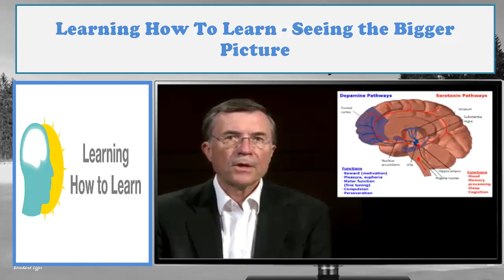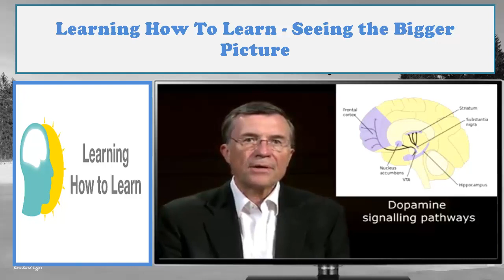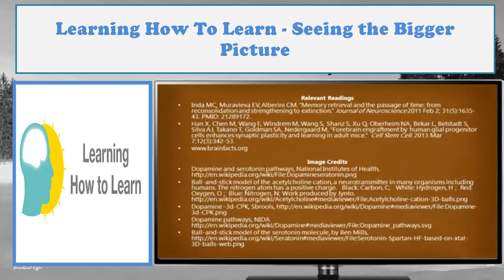Learning How To Learn - What Movivates You - Seeing the Bigger Picture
In this week’s module, we’re going to be learning about chunks. Chunks are compact packages of information that your mind can easily access. We’ll talk about how you can form chunks, how you can use them to improve your understanding and creativity with the material, and how chunks can help you to do better on tests. We’ll also explore illusions of competence in learning, the challenges of overlearning, and the advantages of interleaving.
Barb Oakley, Terry Sejnowski, the Learning How to Learn, Chunking. The Essentials, Introduction to Chunking, Learning, Learning How to Learn